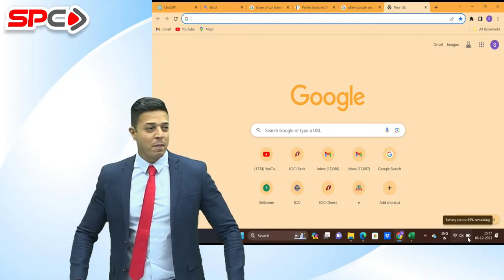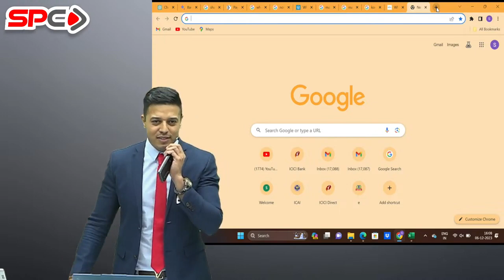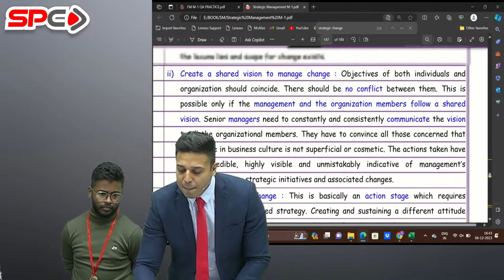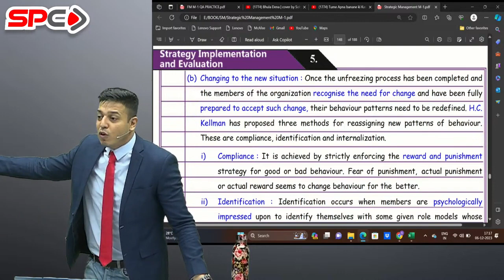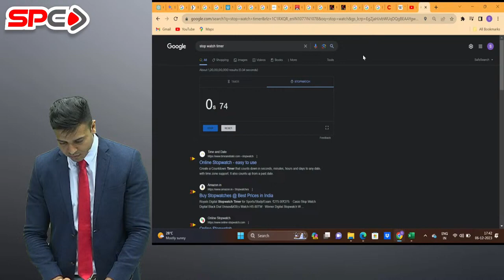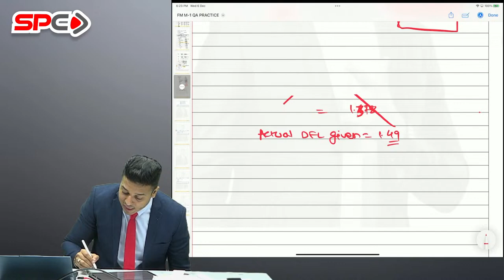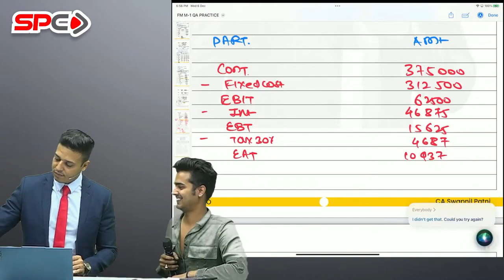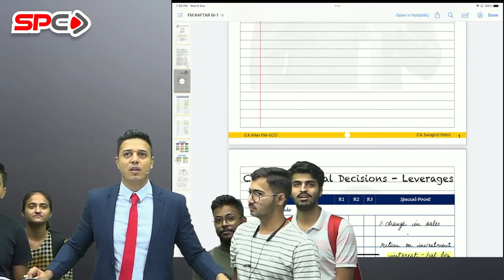05. CA INTER SM FM FULL COURSE | MAY 24 | CA SWAPNIL PATNI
05. CA INTER SM FM FULL COURSE | MAY 24 | CA SWAPNIL PATNI